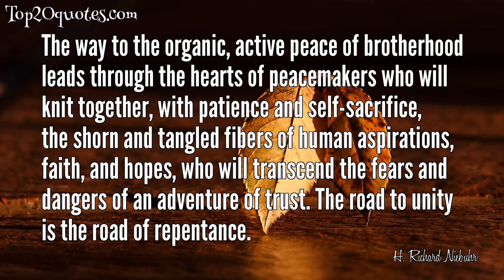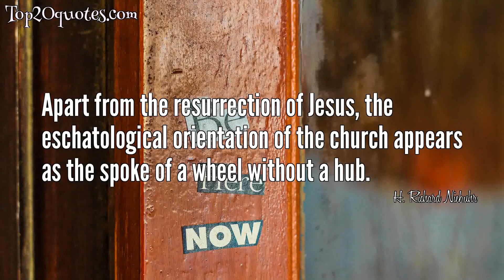☛ Top 11 Quotes of H. Richard Niebuhr -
💫 The great Christian revolutions came not by the discovery of something that was not known before. They happen when someone takes radically something that was always there.
 💫 A God without wrath brought human beings without sin into a kingdom without judgment through ministrations of a Christ without a cross.
 💫 Christendom has often achieved apparent success by ignoring the precepts of its founder.
 💫 The way to the organic, active peace of brotherhood leads through the hearts of peacemakers who will knit together, with patience and self-sacrifice, the shorn and tangled fibers of human aspirations, faith, and hopes, who will transcend the fears and dangers of an adventure of trust. The road to unity is the road of repentance.
 💫 Men are generally right in what they affirm and wrong in what they deny. What we deny is generally something that lies outside our experience, and about which we can therefore say nothing.
 💫 Religion makes good people better and bad people worse.
 💫 Pilgrims are persons in motion passing through territories not their own, seeking something we might call completion, or perhaps the word clarity will do as well, a goal to which only the spirit's compass points the way.
 💫 Apart from the resurrection of Jesus, the eschatological orientation of the church appears as the spoke of a wheel without a hub.
 💫 Everyone has some kind of philosophy, some general worldview, which to men of other views will seem mythological.
 💫 Pilgrims are poets who create by taking journeys.
 💫 It is imperative that the past of the pilgrims' progress be intentionally carried forward into the present as we work into our future. Without it we cannot know who we are, why we are here, or where we can go. Without a common past to live out of we become aimless and wandering individuals instead of a pilgrim people.
🖎 Author: H. Richard Niebuhr
♛ Career:
📅 Life: September 3, 1894 - July 5, 1962